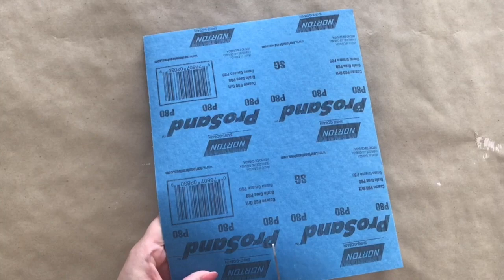How to Make a DIY Rustic Mason Jar Vase - Step-by-Step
In this video you'll learn how to create a Rustic Mason Jar vase.

List of materials:
Mason Jar: Craft Store
Chalk Paint: Craft Store
Sandpaper & Brush: Hardware store